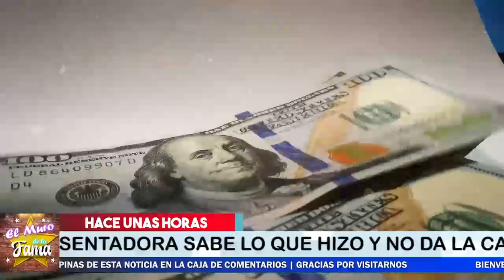🚨🔥𝗨𝗹𝘁𝗶𝗺𝗼 𝗠𝗶𝗻𝘂𝘁𝗼 HUYE 𝗜𝗡É𝗦 𝗚𝗢𝗠𝗘𝗭 𝗠𝗢𝗡𝗧 𝗬 𝗦𝗨 𝗘𝘀𝗽𝗼𝘀𝗼 ,YA SABEN 𝗟𝗼 𝗤𝘂𝗲 𝗛𝗮𝗻 𝗛𝗲𝗰𝗵𝗼💥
Hasta PUEDE HASTA PERDER SUS 4 HIJOS

𝗨𝗹𝘁𝗶𝗺𝗼 𝗠𝗶𝗻𝘂𝘁𝗼 , HUYE 𝗜𝗡É𝗦 𝗚𝗢𝗠𝗘𝗭 𝗠𝗢𝗡𝗧, 𝗬 𝗦𝗨 𝗘𝘀𝗽𝗼𝘀𝗼 ,YA SABEN 𝗟𝗼 𝗤𝘂𝗲 𝗛𝗮𝗻 𝗛𝗲𝗰𝗵𝗼, inés gómez mont millonaria, inés gómez mont es de familia rica , fernando gómez mont,  inés gómez mont,  javier díaz, ines gomez mont instagram ,mayito  hijo de inés gómez mont, inés gómez mont hijos 2021, inés gómez mont edad, chisme no like, el muro de la fama, suelta la sopa, chisme en vivo, ventaneando, telemundo, noticias telemudo,

elmurodelafama

¡ BIENVENIDOS ‼️

Entertainment
Television program
noticias de espectaculos
espectaculos noticias
noticias de la farandula
tv mexicana
Televisa espectaculos
chismes
escandalo de los famosos 2021
farandula 2021
chisme de farandula
karol tamiko
programa hoy
suelta la sopa
polemica
Ventaneando